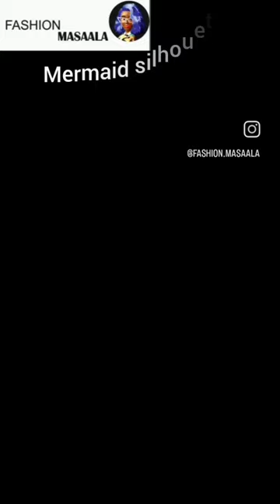How to look slim while wearing dresses? Watch here!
Having belly fat and can't wear dresses? So here is the right choice of silhouette which will give a narrow effect to your waist and make it look slim. Do watch the full reel.